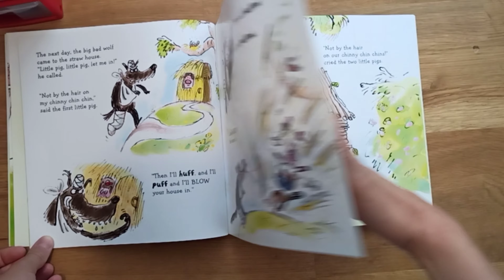The three Little Pigs - Picture book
the three little pigs picture book Usborne

vieni a scoprire altri libri per i tuoi bimbi e qualche pillola di bilinguismo!